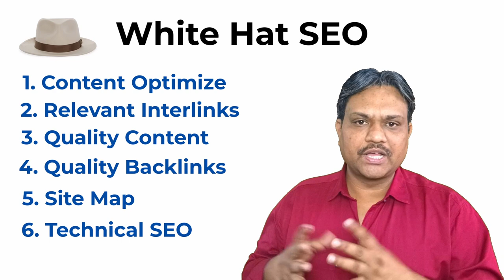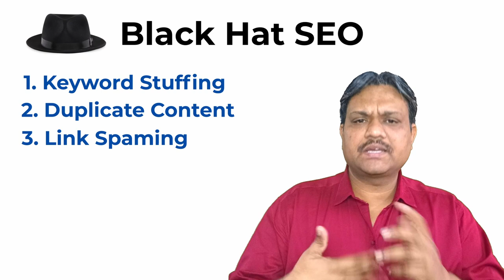Black HAT SEO V/s White HAT SEO | SEO tutorial in Hindi | SEO basic to Advance by Digital Manjit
In this video, I have explained what is Black and White Hat SEO and white hat SEO Technics and Black hat SEO Technics

Regards

Manjit Singh